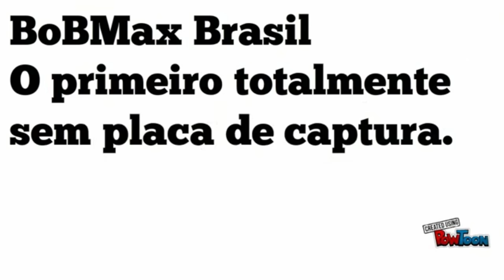DYING LIGHT FINAL - JOGANDO COM AMIGOS - COOPERATIVO - GAMEPLAY